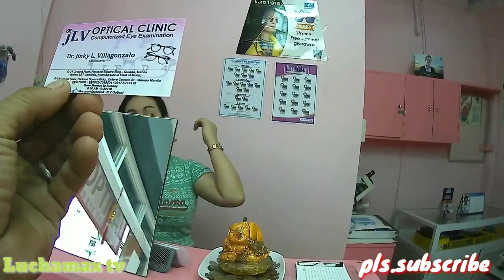Bilihan na mura,ng mga shades at reading glasses,Sta.Cruz Quiapo Manila, whole seller and retaile,.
Sta.Cruz,Quiapo Manila, cheaper place for the reading glass and shades,Emerald square, building
 sta.Cruz.Quiapo Manila
 Background music;
• Licence: You’re free to use this song in any of your videos, but you must include the following in your video description (Copy & Paste): Song: MBB - Happy (Vlog No Copyright Music) Music provided by Vlog No Copyright Music.

OPEN FOR DOWNLOAD LINKS! All Non-Copyright Music💥 Trying something new and showing you guys where I get my music for my videos! 1. 0:00 Not For Nothing, Otis McDonald 2. 1:58 Rock Angel , Joaklm Karud 3. 5:39 Not Too Cray, Huma-Huma 4. 7:50 Otis McMusic, Otis McDonald 5. 9:45 Lullaby, Joaklm Karud